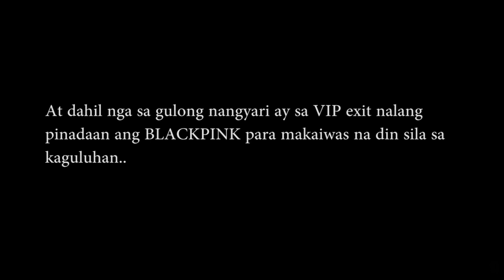BLACKPINK IN MANILA (BLINKS NAGKAGULO SA AIRPORT)